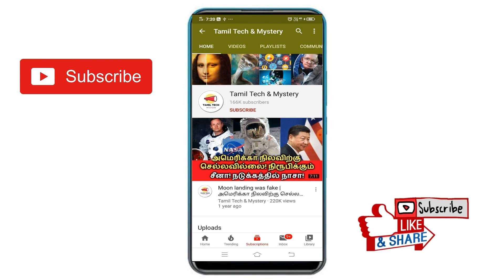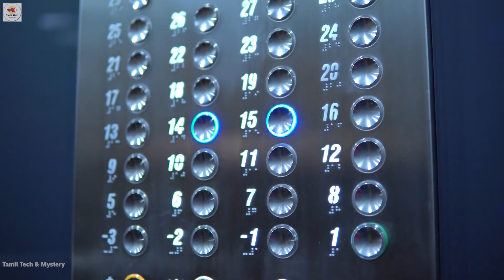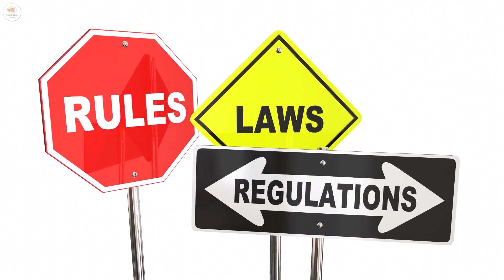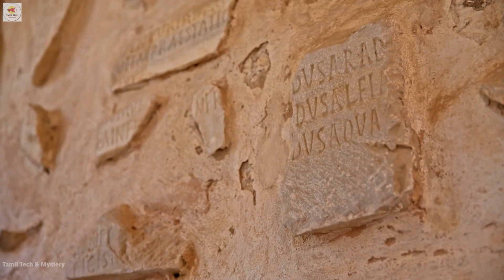வட கொரியாவில் பேய்கள் மட்டுமே வாழும் உலகின் உயரமான ஹோட்டல்! North Korea Ryugyong Ghost Hotel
In this video, we will see about north korea's Ryugyong ghost hotel news. We all like to stay in hotels when going outside. There are lots of famous hotels available in our world. In that list, north korea's Ryugyog hotel is also famous for height and ghost. This hotel is in Guiness world record. Actually, this Ryugyong hotel was started on 1987 but the construction was not finished till now. There are totally 1000 rooms available in this hotel. Before 45 years, there was one incident happened in North korean Ryugyong hotel and the construction was stopped lots of time. So, North koreans people called this hotel as Ghost Hotel or Hotel of Doom.